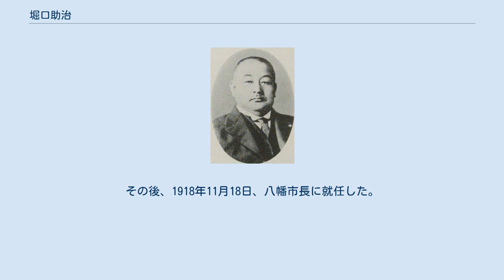堀口助治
堀口助治 堀口 助治（ほりぐち すけはる、1872年3月8日（明治5年1月29日） - 1935年（昭和10年）3月11日）は、日本の内務・警察官僚。
政友会系官選福島県知事、福岡県八幡市長。
 後の宮崎県東諸県郡高岡村（現宮崎市）出身。
堀口貞由の長男として生まれる。
1897年7月、第五高等学校を卒業。
1900年7月、東京帝国大学法科大学政治学科を卒業。
内務省に入省し警視庁属兼同警部となる。
1901年11月、文官高等試験行政科試験に合格した。
 以後、警視庁警視・板橋警察署長、四谷警察署長、岡山県事務官、富山県事務官・第四部長、埼玉県事務官・第四部長、同県事務官・警察部長、福岡県港務長、栃木県事務官・内務部長、福岡県内務部長などを経て、1914年4月、熊本県内務部長に就任。
 1915年4月、福島県知事に就任。
政友会の勢力伸長に尽力。
『福島民友新聞』の荒木武行記者が、知事批判の社説「民は飢ゆ」を執筆すると、堀口は荒木を朝憲紊乱罪で告訴し、罰金70円となった。
1916年4月、知事を休職となる。
1918年4月27日、休職満期となり退官した。
その後、1918年11月18日、八幡市長に就任した。